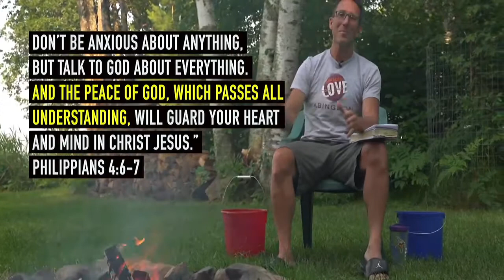Relatable - Peace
For life to work right, relationships need to work right. It’s the way God made us. And because God has gone to extraordinary lengths to relate to us, we have potential to build incredible relationships with one another. Gaining God’s perspective in this series will teach us to be “relatable,” giving us greater purpose in our relationships, bringing peace in the midst of conflict, and helping us restore relationships that seem broken beyond repair.